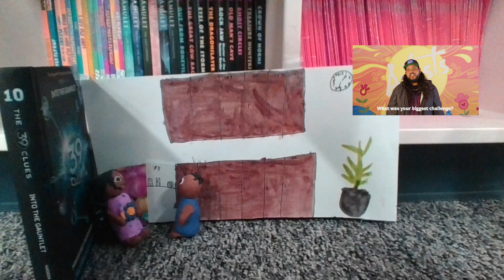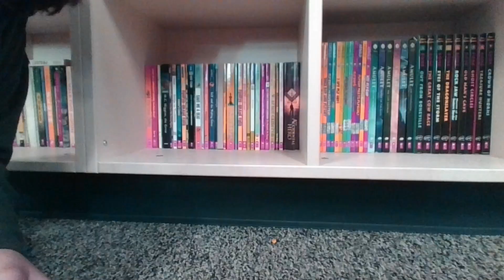YOLI Arts Fall 2022